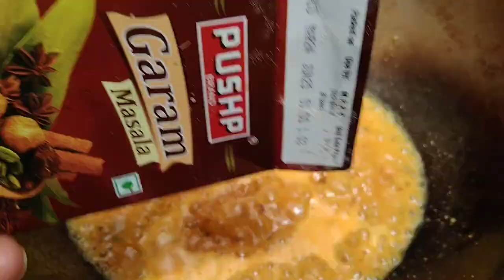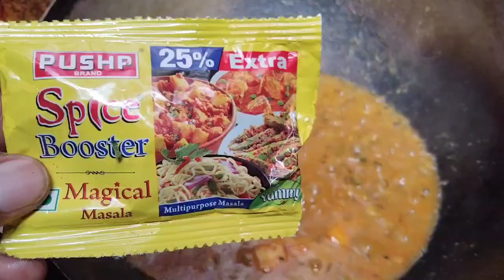😋दाल पनीर रेसिपी। पनीर दाल ।💥 ऐसी दाल कभी खाई नही होगी। 💥दाल पनीर फ्राई। दाल रेसिपी। 🤪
नमस्कार दोस्तों ।हमारे चैनल में आपका बहुत बहुत स्वागत है। आज हम आपको पनीर दाल की रेसिपी बता रहे हैं। जो बहुत ही स्वादिष्ट ओर टेस्टी बनेगी। हमारे वीडियो को अंत तक देखना। वीडियो अच्छा लगे।तो लाइक। शेयर। धन्यवाद।।